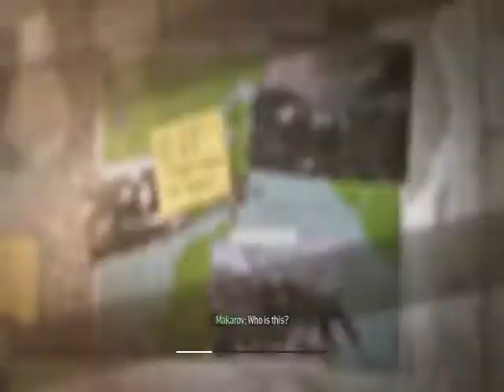Call of Duty MW3 Ep.11 Walktrough With Naskuuu98